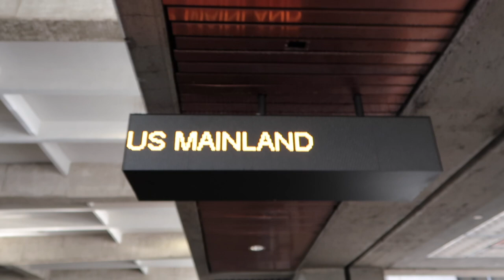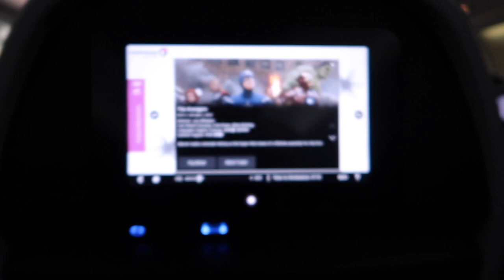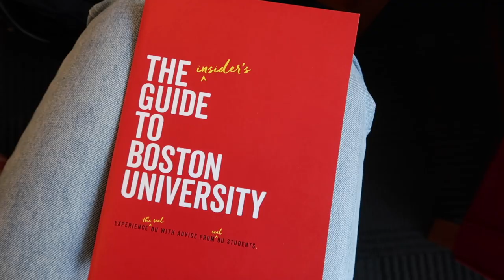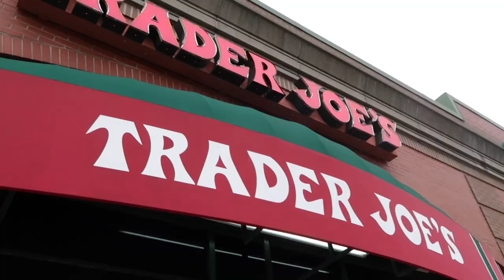my $1000 mistake in the east coast US for the 1st time...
Welcome to the first of many videos in this series where I go on my college trip to the mainland USA. I'll be a senior in high school this fall, and wanted to get a better feel for the schools I wanted to apply to. I'm born and raised in Hawaii, so I'll be traveling to all these cities for the VERY FIRST TIME! Our first stop was on the east coast: Boston, MA. WOOHOO hope y’all enjoy :D

✧ Instagram (make sure you’re following for my 50k giveaway that I’m posting super soon!)

ON ME
Black turtleneck: Hollister (sold out)
Mom jeans: PacSun *ON SALE!*
Jewelry: all handmade by me!

💌 | ‭‭Proverbs‬ ‭21:21 | Whoever pursues righteousness and love finds life, prosperity and honor.

What grade are you in? Senior in high school (fall 2019)
What do you use to film/edit? Final Cut Pro, Canon G7x Canon Rebel t5i, + my iPhone 8